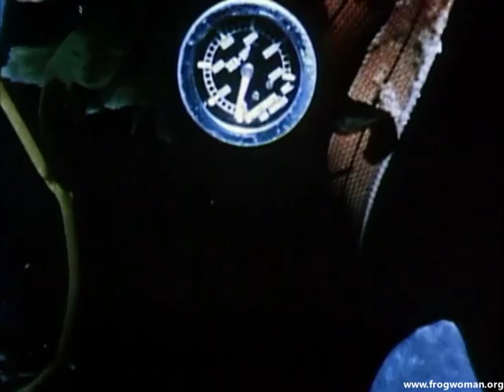Some chicks in vintage wetsuits, a moron, and a superheroine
Wanna know more about these scenes?